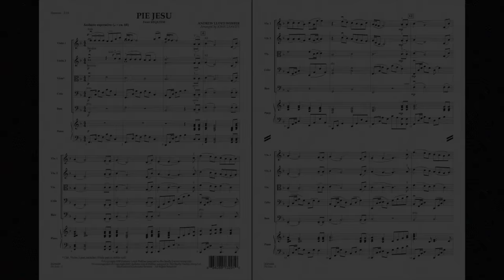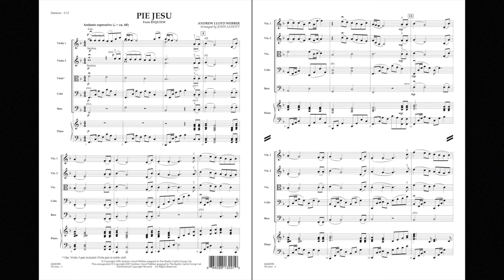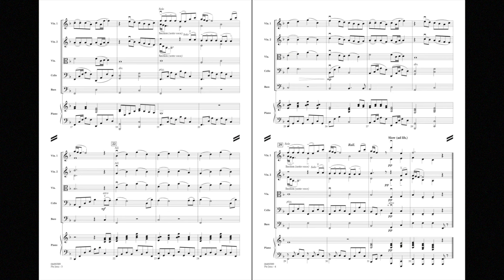Pie Jesu (from Requiem) by Andrew Lloyd Webber/arr. John Leavitt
The most notable musical moment from Webber's Requiem is captured beautifully in this new arrangement for strings by John Leavitt. Skillfully written with musical sensitivity and taste, John's continuing success as an orchestral arranger is apparent with each and every publication.
HL04490588
HL04490589